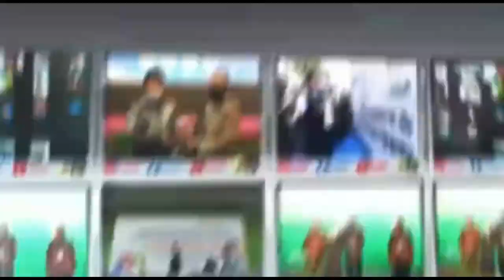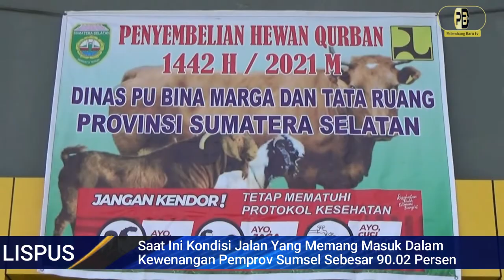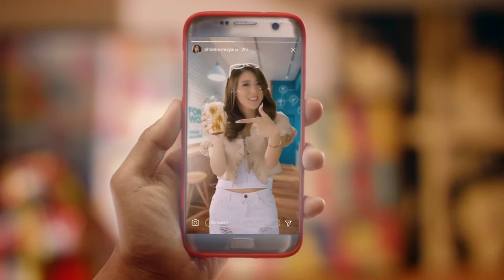Gubernur Tinjau Lokasi Pembuatan Aspal Panas PU BM & TR Sumsel, Sekaligus Pantau Pelaksanaan Qurban